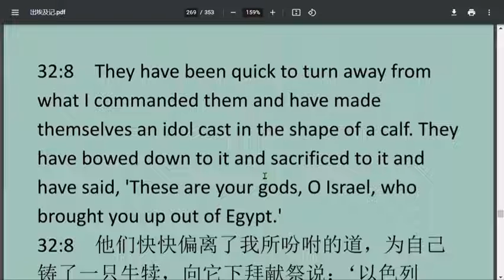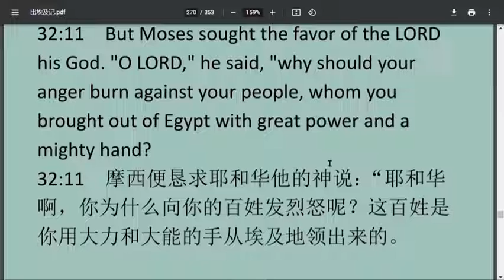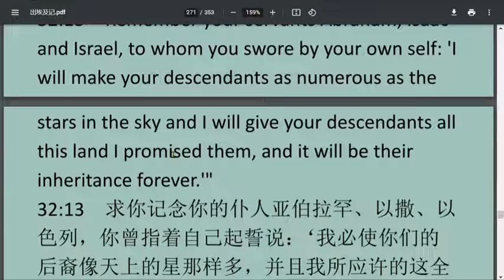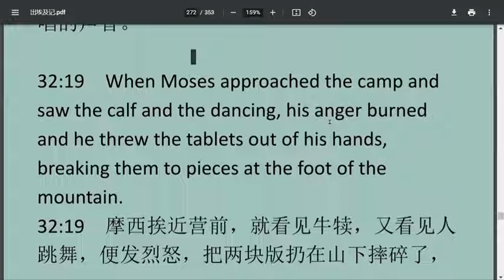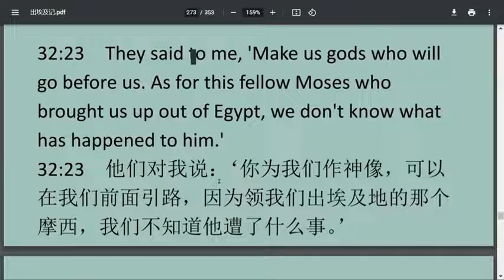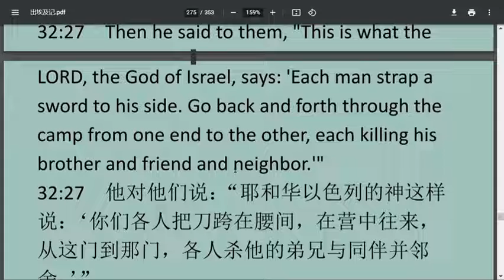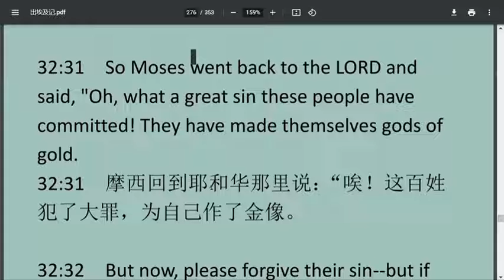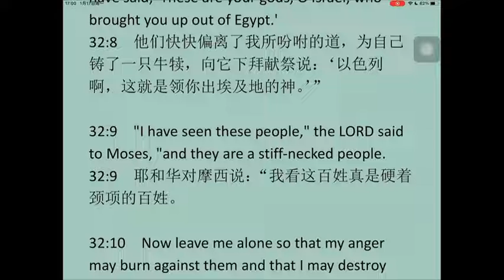Exodus32 出埃及 第32 章 ESL基础英文讲解-20220118